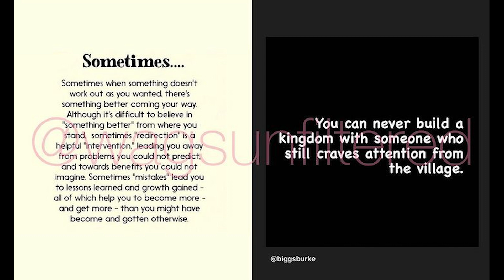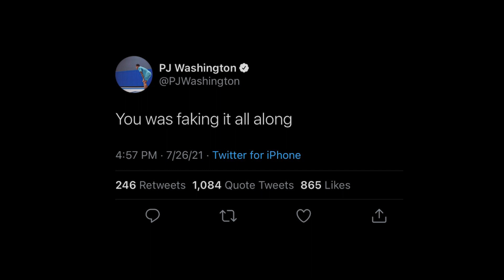P.J. Washington Goes Off On Brittany Renner For Faking A Relationship To Get A Baby Out Of Him.....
In this video I expound on the relationship between PJ Washington and Brittany Renner